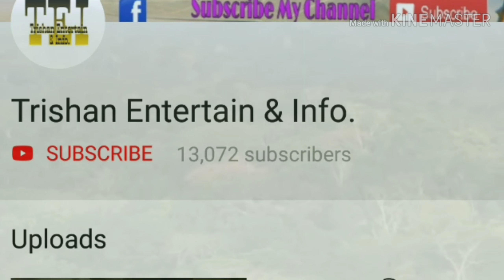পৃথিবীর 5 রহস্যময় জায়গা, যেখানে মানুষের প্রবেশ নিষেধ ll 5 mysterious place, human not allowed.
In this video I discussed about most 5 mysterious  place in the world,  where human are not allowed.

Trishan Entertain & Info.